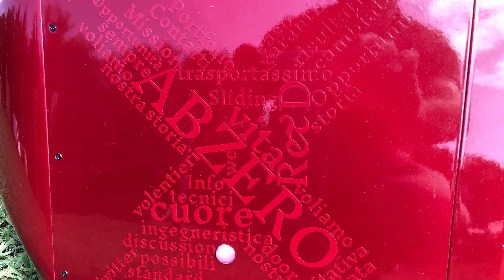ABzero test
Test di volo automatico del nostro sistema ABzero undroneper la vita